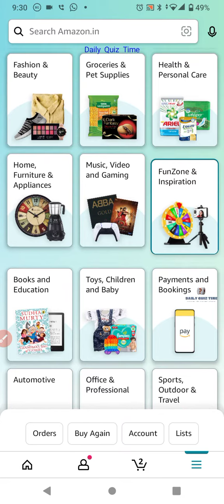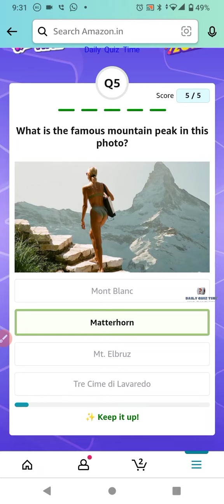Amazon Quiz Answers Today |5 October 2022 | Daily Quiz Time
Win 10 to 100000 Amazon Pay Balance  and More Exciting Prizes 5 October 2022 Amazon Quiz Answers: Watch Video to get Answers of All Questions in it, Answer it on Amazon App before 5 October 2022 and stand a chance to Win Don't Forget To Like The Video & Subscribe Our Channel For Latest Amazon Quiz Answers.

Good Luck..
Take Care.!

Questions :-

topics covered :-

amazon quiz
amazon quiz answers today
5 October amazon quiz
5 October 2022 amazon quiz
amazon
quiz

Other quiz:-

Today qu1Z,
Quiz Time,
Fun zone,
Amazon Quiz,
Today qu1Z,
Quiz Time,
Fun zone,
Amazon Quiz,
5 OCTOBER 2022 Amazon quiz
Amazon quiz | 5 OCTOBER 2022 Answer
5 OCTOBER 2022 Amazon quiz
Amazon Quiz 5 October 2022 Answers,
5 October 2022 Amazon quiz answers,